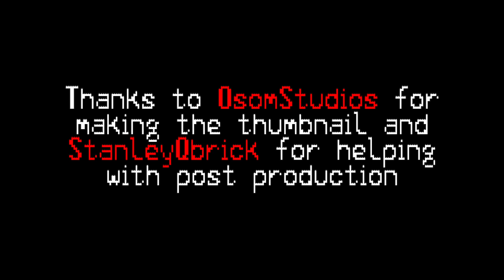November - Continue The Story 2023 With brickfilms.com intro